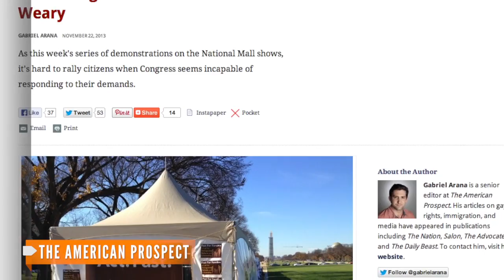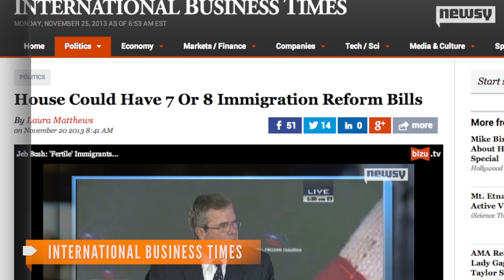Zuckerberg Calls Immigration Major 'Civil Rights Issue'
The Facebook CEO believes there are many misconceptions about undocumented immigrants and is continuing his fight for immigration reform.